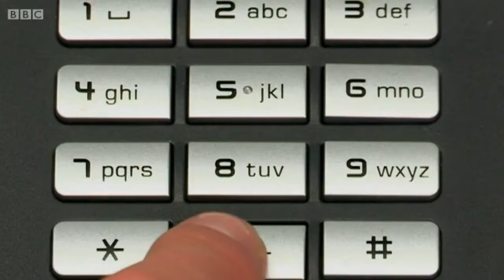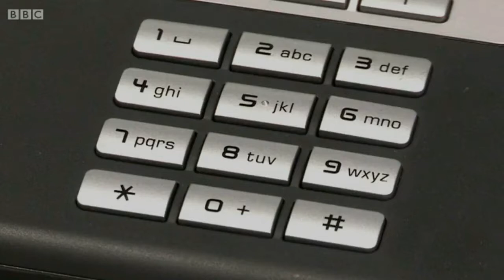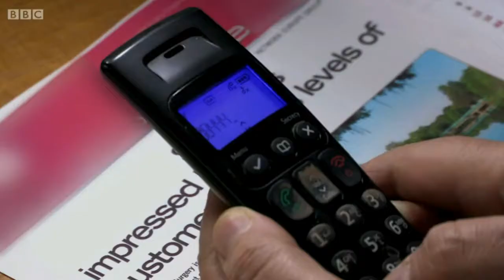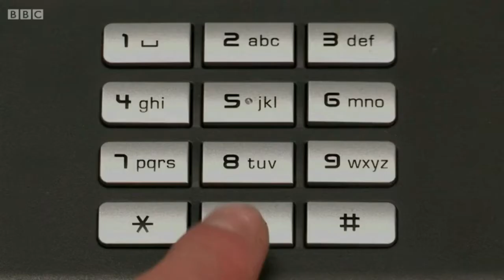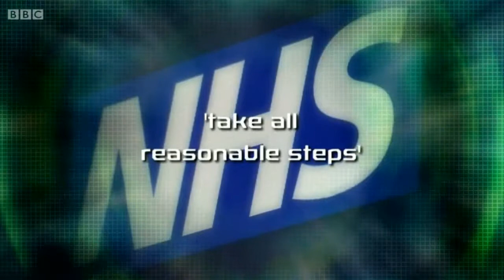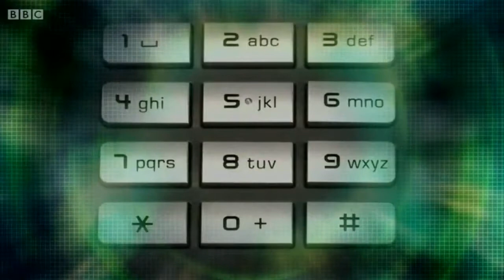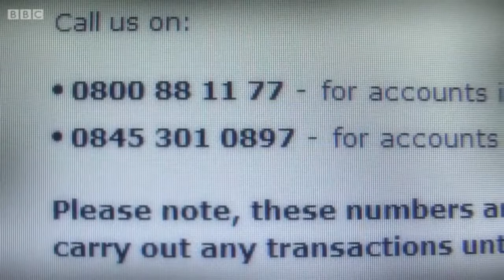BBC Rip Off Britain 6 October 2014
From Series 6 Episode 16 of Rip Off Britain - NHS GPs in England using 084 telephone numbers, in breach of their contracts